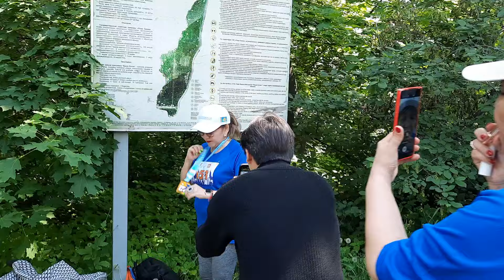М 9.05.2024 (1)